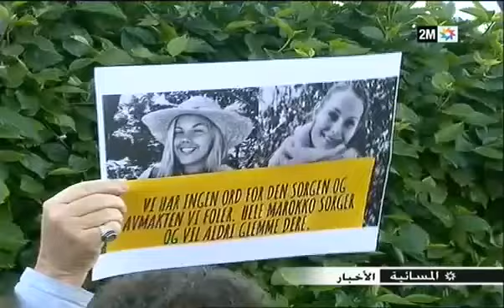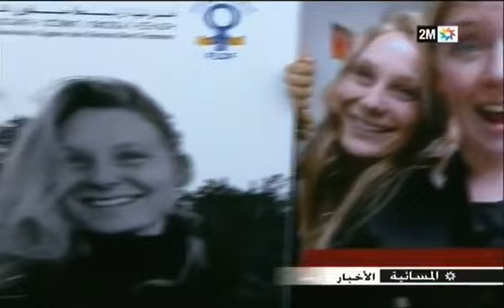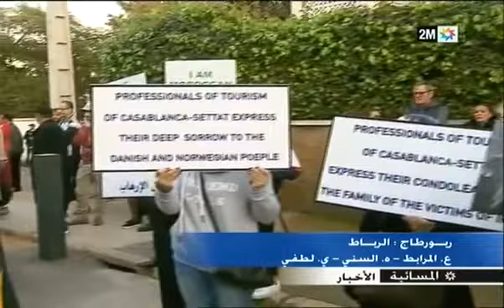فعاليات جمعوية وحقوقية و نسائية تشجب الإرهاب..أخبار المسائية 22 / 12 / 2018